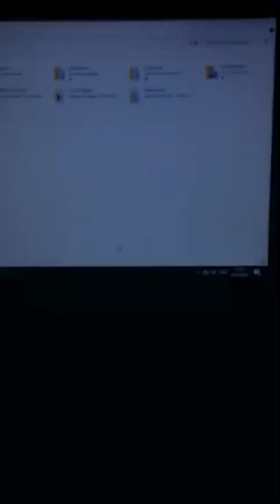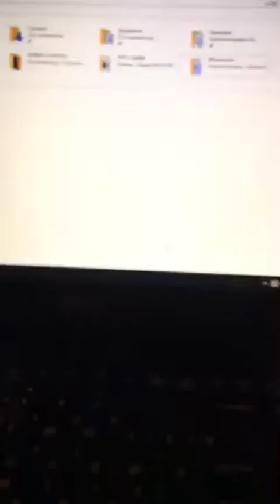Нағыз көшбасшының (лидер) қасиеті | Сандалып кеттік қой, қиын іс бұл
Ең бірінші біздің құндылықтарымызды жақын білгіңіз келсе төмендегі 6-шы тұрған 9 бөлімді сабақты толық көріңіз. Өміріңіз бір жола өзгеруі әбден мүмкін.

3. Біздің тренинг компаниямыздың Instagram
10. Шығармашылық (әңгіме, пьеса) – осы сілтеменің соңында тұр